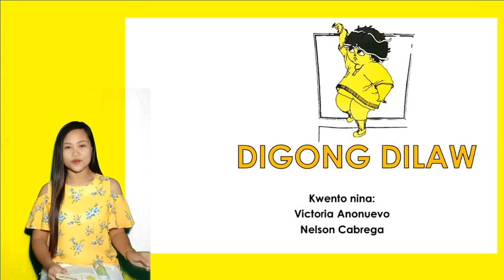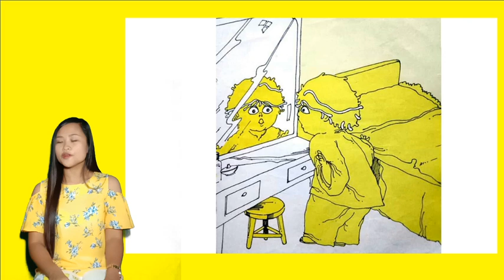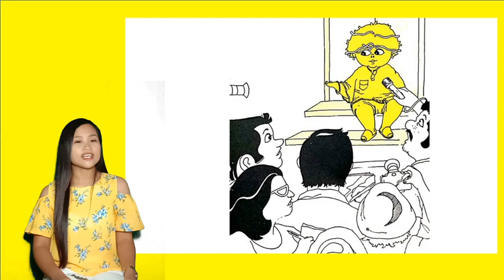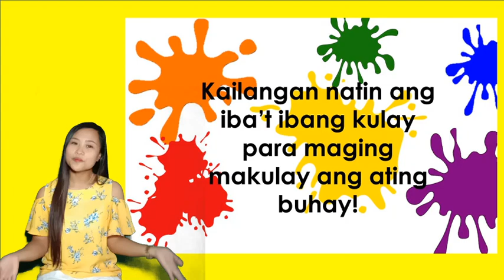Kwentong Pambata : DIGONG DILAW